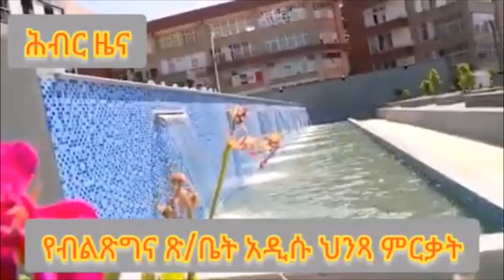Hiber Radio Daily Ethiopia News Mar 15,2022 | ሕብር ራዲዮ ዕለታዊ ዜና